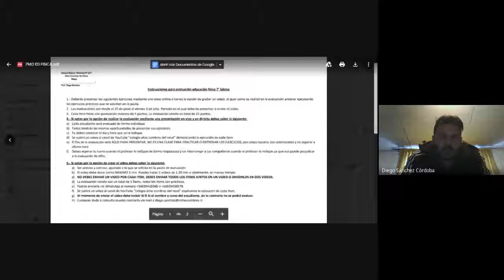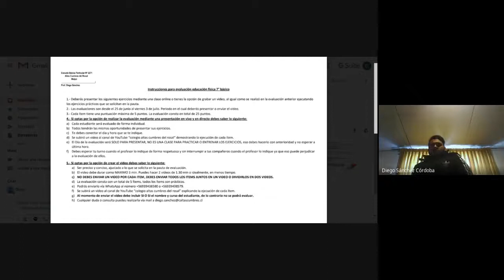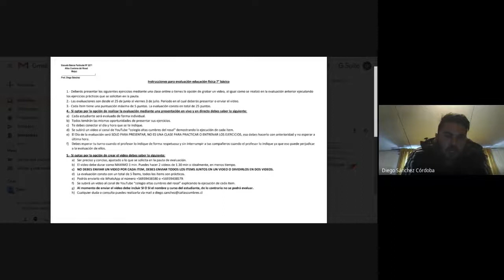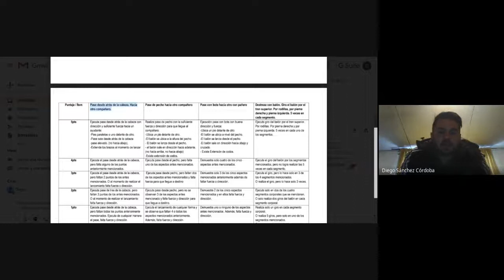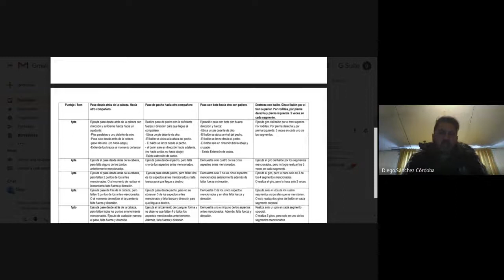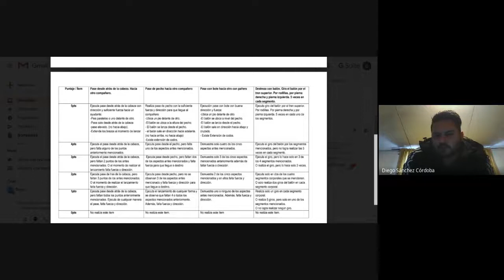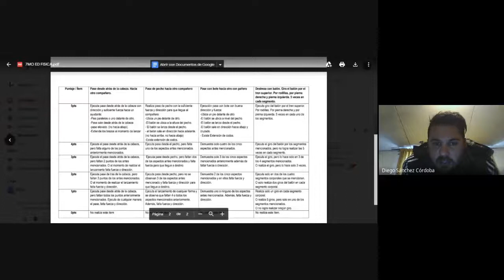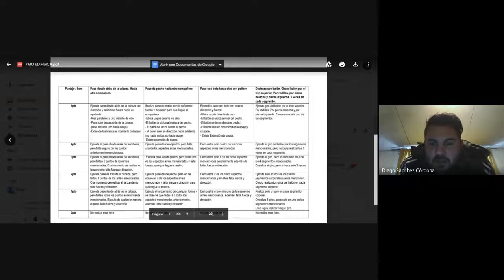7° basico. Ed fisica. Prof Diego S. Explicacion Eval 2. 24 junio.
OA: Explicar y demostrar evaluacion 2: "Ejecucion de pases en basquetbol".